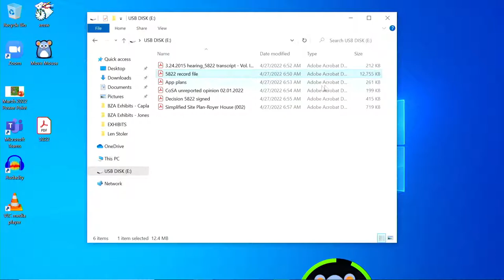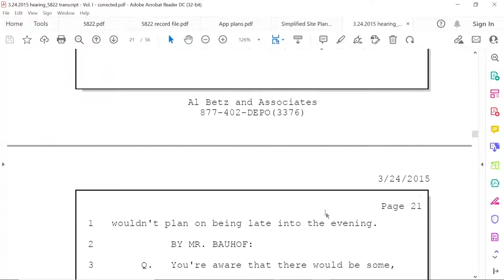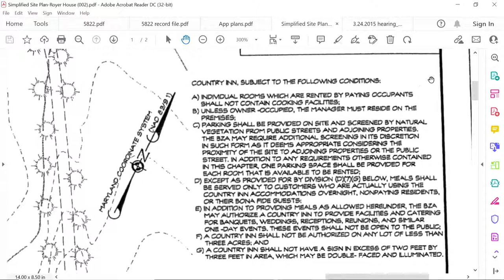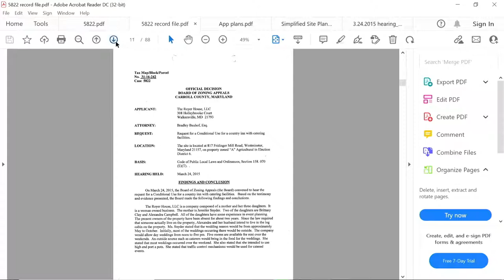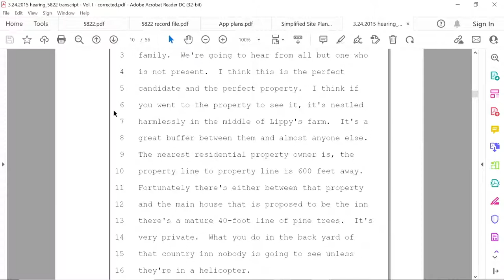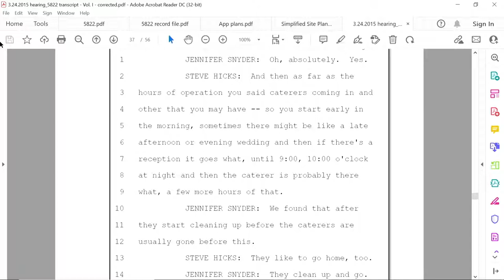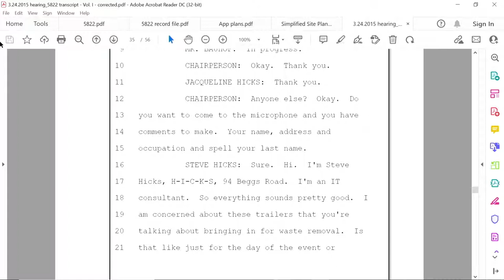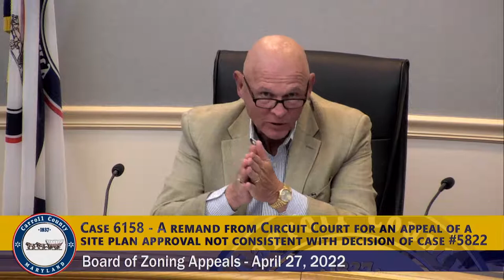Board of Zoning Appeals, April 27, 2022